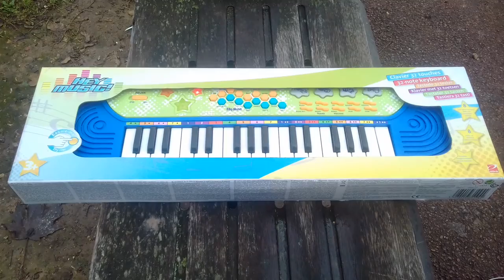02 Piano bontempi mambo reggae salsa piste 2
Piano bontempi mambo reggae salsa tango album complet 2016